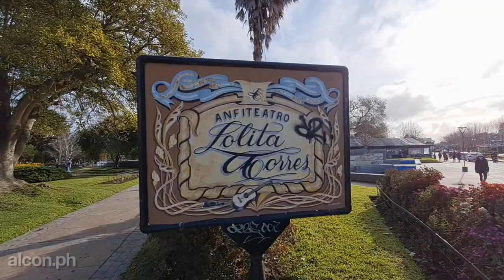Recorriendo las calles de MIRAMAR - Prov. de Bs.As.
Hola, como están todos!, soy alcon.ph y en este video recorrimos las calles de la ciudad balnearia de Miramar, ubicada a pocos kilómetros de Mar del Plata

Miramar es una ciudad costera argentina situada en el sudeste de la provincia de Buenos Aires. Es la cabecera del partido de General Alvarado y un importante centro turístico. Se encuentra a 48 km de Mar del Plata y a 448 km de la ciudad de Buenos Aires.

Fue fundada en 1888 por Fortunato de La Plaza, dueño de una estancia ubicada en el lugar del establecimiento de la población que originalmente se llamó "Mira Mar" cambiando su nombre al corriente debido a un error en la señalización de la estación de ferrocarril.

Se destaca por su ambiente natural, su entorno familiar y su diseño urbanístico. En cuanto a lo primero, posee amplias playas gracias a una serie de barreras costeras que impiden el avance del agua por sobre la costa, tal como ocurre en muchas otras ciudades costeras argentinas.​

Además la ciudad ofrece diferentes alternativas culturales, museos, teatros y fiestas populares, y ofertas educativas en todos los niveles de la enseñanza, como así también medios de comunicación que mantienen a los pobladores y turistas informados.

Varios servicios de transporte terrestre la conectan con otras localidades de Argentina utilizando dos rutas provinciales que cruzan la ciudad. Posee un aeródromo que permite el aterrizaje de aeronaves particulares y tiene un servicio público urbano de pasajeros brindando transporte en horario laboral.